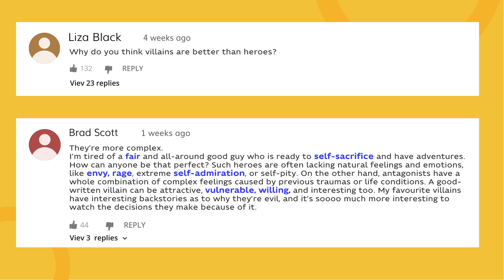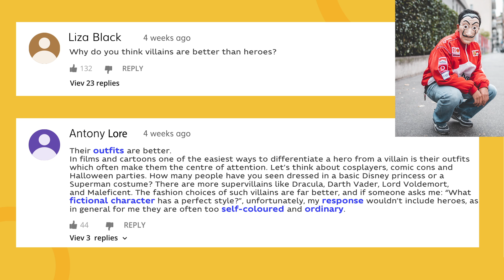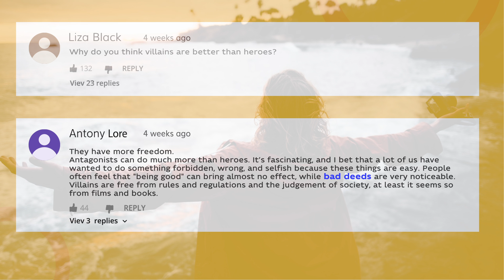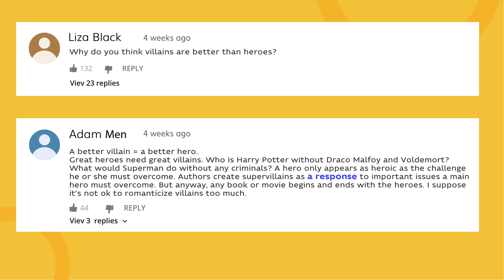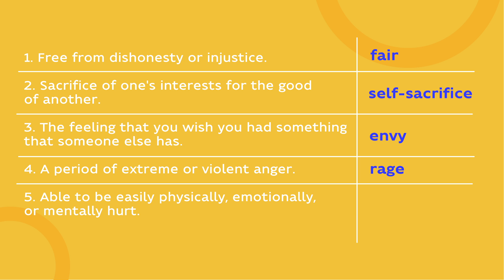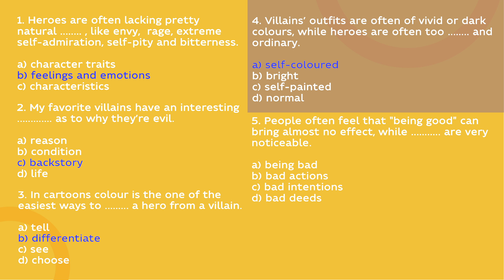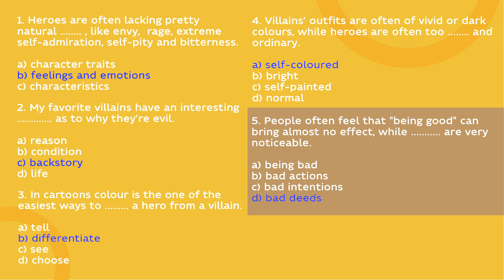11 клас. Англійська мова. Character traits. Generations X, Y, Z (lesson 1)